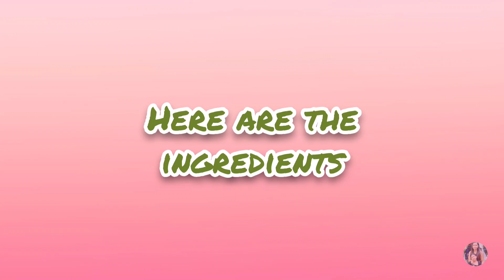Home Made Ice Cream | Two Ingredients Only | Cookies and Cream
Hello, I will share gow we make our home made ice cream with two ingredients only.

Instagram username: tiffieangel15
Lyka username: tiffieangel15

Vlog - Lioness (Instrumental) Day Fox